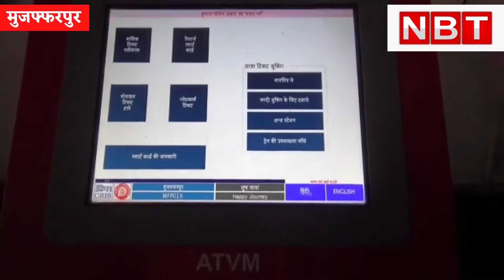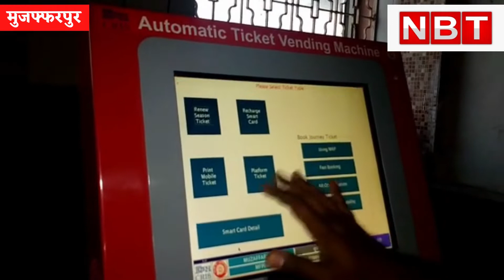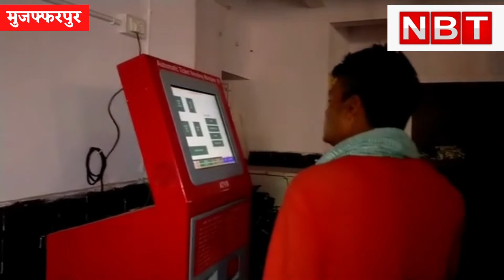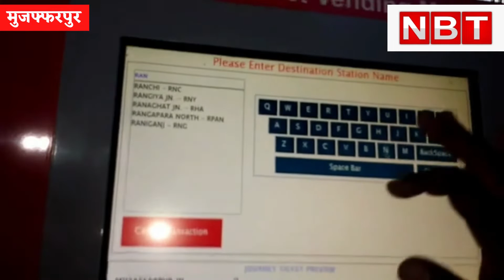Muzaffarpur News : रेलवे टिकट कटाने के लिए लंबी लाइन को बाय-बाय, ATVM यूज करने का तरीका समझिए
मुजफ्फरपुर : मेट्रो जैसी टिकट कटाने की सुविधा मुजफ्फरपुर जंक्शन पर दी गई है। यात्रियों को जनरल टिकट के लिए लंबी लाइनों से छुटकारा दिलाने की पहल है। ऑटोमेटिक टिकट वेंडिंग मशीन (एटीवीएम) लगा दी गई है। इस मशीन से यात्री स्मार्ट कार्ड से टिकट ले सकेंगे। मशीन यूज करने के लिए यूजर को रेलवे से एक स्मार्ट कार्ड बनवाना होगा। रेलवे मंडल के ए-वन और ए-क्लास श्रेणी के स्टेशनों से सफर करने वाले यात्रियों को ये सुविधा मिल रही है। इस मशीन को पिछले वर्ष ही स्टेशन पर लगाया जाना था, लेकिन कोरोना की वजह से पिछले एटीवीएम नहीं लगाई जा सकी। इसकी शुरुआत मुजफ्फरपुर जंक्शन से की गई है। इस मशीन के लग जाने से यात्रियों को टिकट के लिए लाइन में लगने की जरूरत नहीं पड़ रही हैं। पहले साधारण टिकट के लिए खास कर सुबह और शाम के समय स्टेशन टिकट काउंटर पर लंबी कतार लग जाती थी। जिससे कभी-कभी टिकट के चक्कर में यात्रियों की ट्रेन तक छूट जाती थी। हालांकि कोरोना के बाद स्थिति में बदलाव आया है। लोग भीड़ से बचना चाहते हैं। इस मशीन से पहली बार टिकट लेने वाले यात्रियों ने बताया कि रेलवे ने ये अच्छी पहल की है।